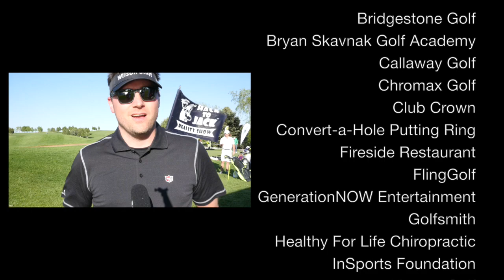Hack to Jack Golf Reality Show - Episode 4 - Let the Games Begin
In this episode, contestants receive some BIG prizes and begin team challenges. See which rivalries are forming and who makes the highlight reel this week.

and give us YOUR ideas on what you would like to see contestants do on upcoming episodes...if your idea is chosen, you and a friend will receive an invitation to join contestants on an upcoming episode!